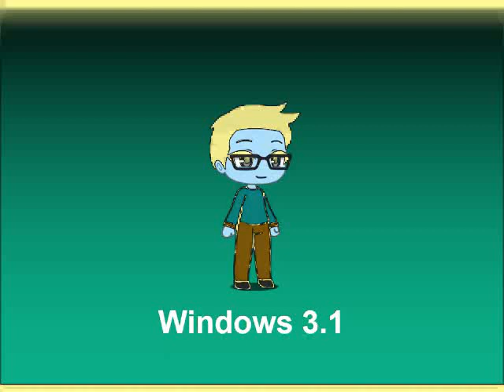Francis Says Windows History in Banana Juice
Effect by GSTOTThePolandVideoEditor VGCP OWN NDCP EDCP